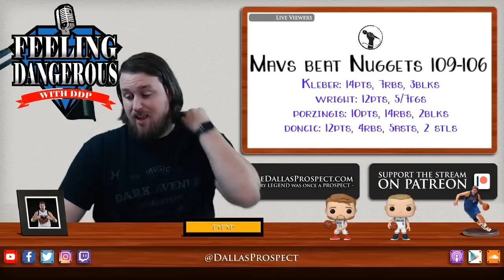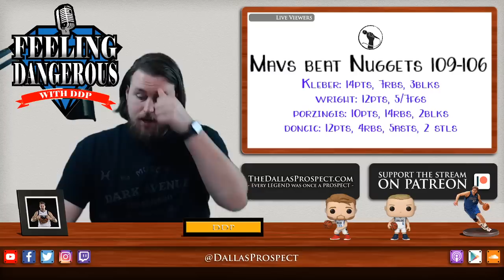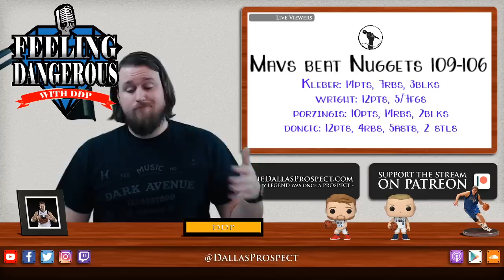Mavs bench scores 61 as Dallas edges Denver Nuggets 109-106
The Mavericks went on the road last night and beat a VERY good Denver team 109-106, netting Dallas just its third win in its last 11 matchups with the Nuggets. DDP discusses the 3-1 Mavericks.

//LINKS//

//BIO//